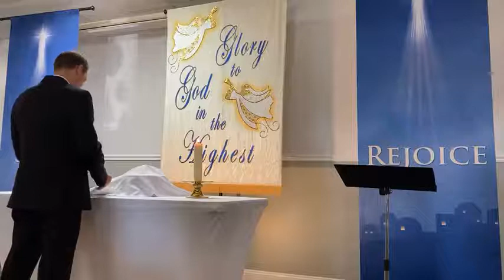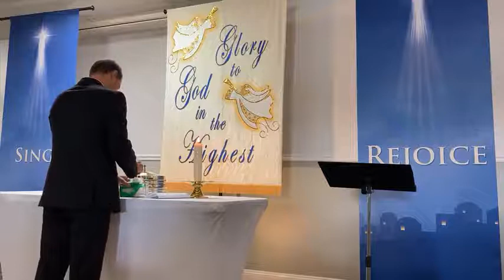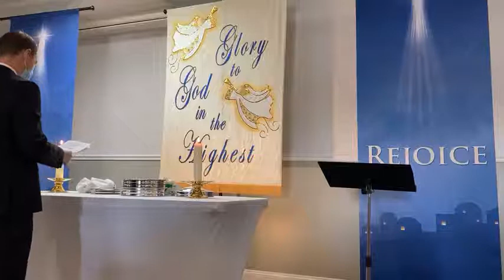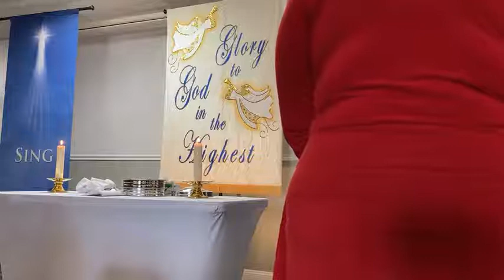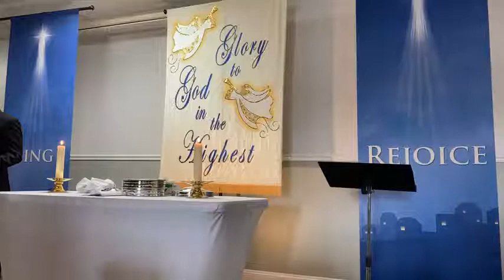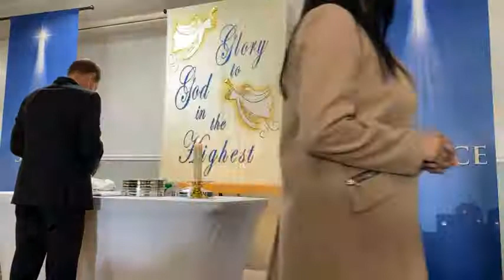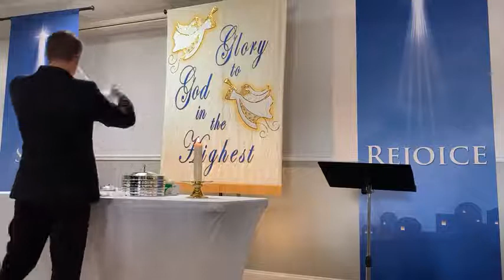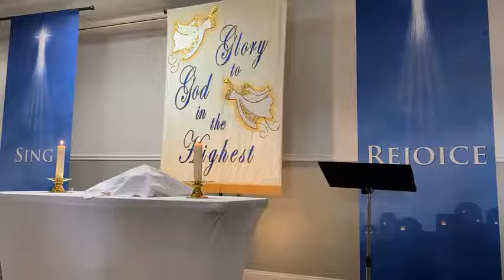The Greatest Gift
Worship the Savior with us this morning - The Greatest Gift ever given. Listen, sing, rejoice - a Savior is born for you!